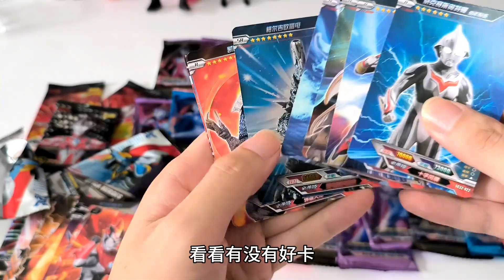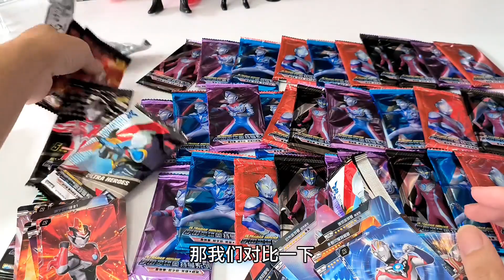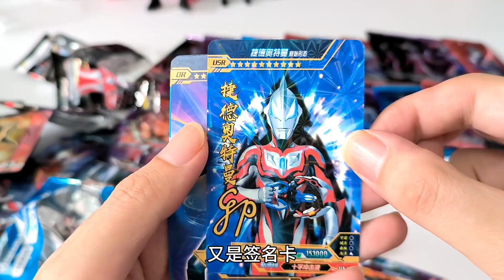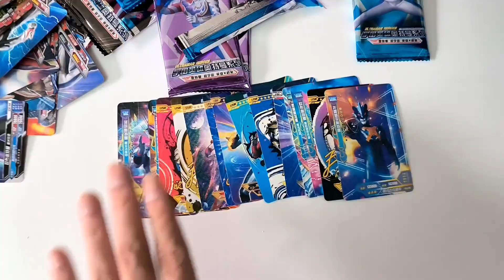4元就能买到30包奥特曼卡包，平均一包只要1毛多，你敢信吗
4元就能买到30包奥特曼卡包，平均一包只要1毛多，你敢信吗